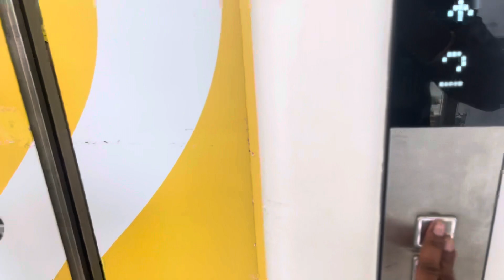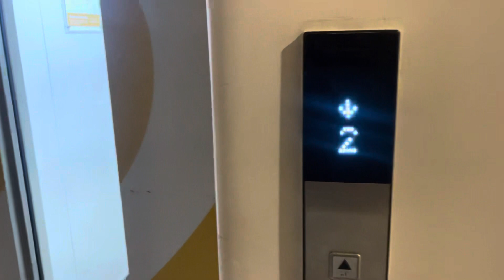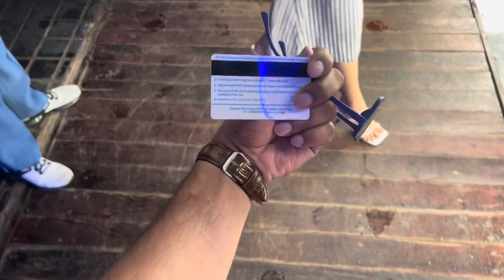EP6 | goa mein apni wife ka birthday celebrate ￼kiya | goa sinq club | goa 2023 | monisagartuber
2nd id - moni.ambawta